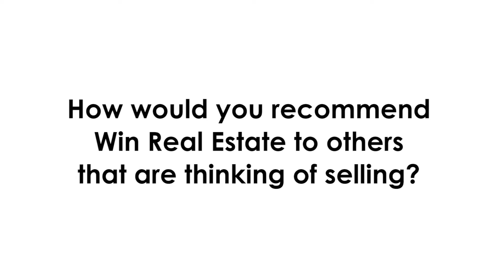5 Tyalla Crt Mulgrave Testimonial Agent Raymond Indrawan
Another happy and satisfied client